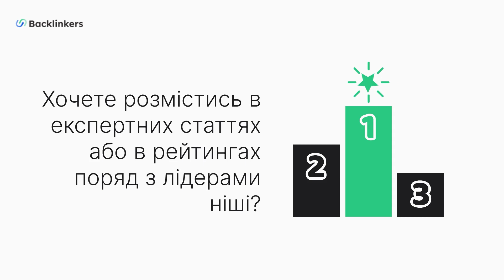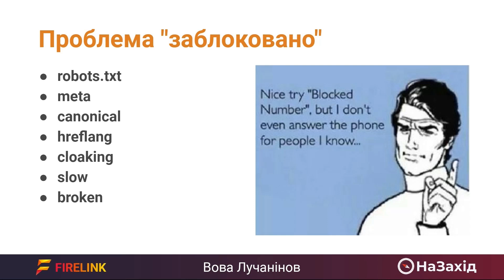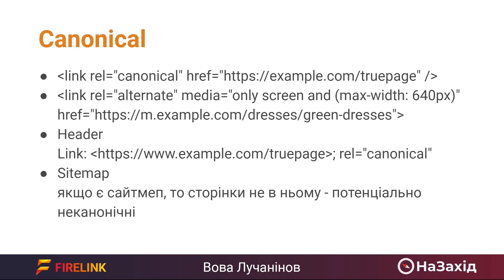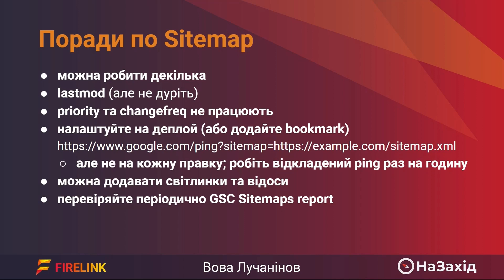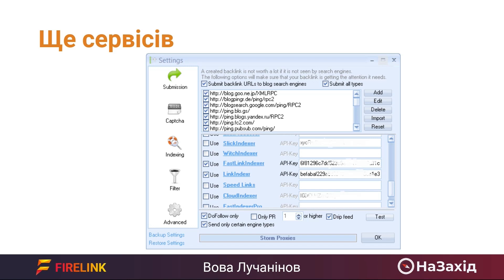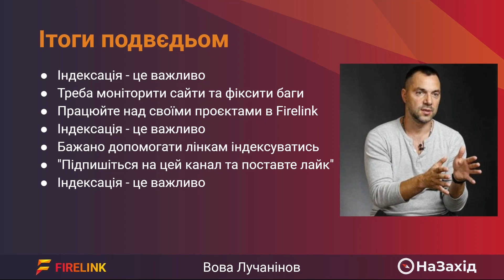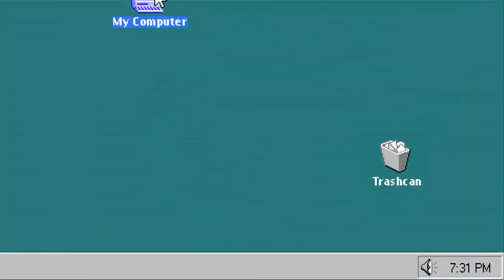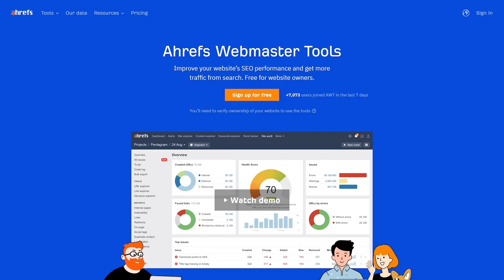Володимир Лучанінов - "Як ефективніше індексуватись"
Володимир Лучанінов, розповів як ефективніше індексуватись.